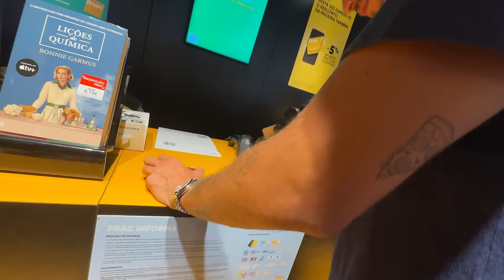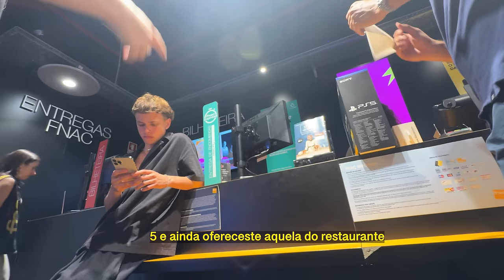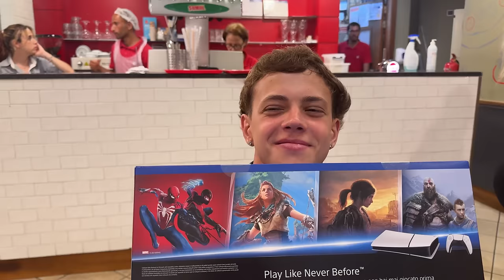Quem me fizer RIR ganha uma PLAYSTATION 5 |Ruivo